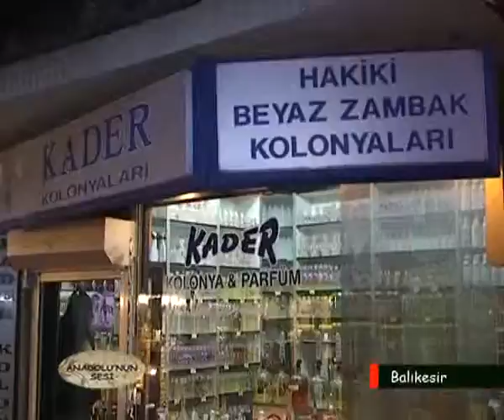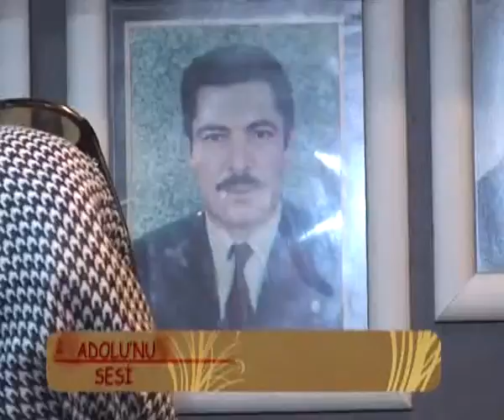anadolunun sesi balıkesir 5